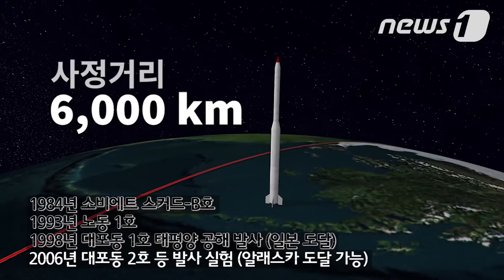[뉴스1]북한 핵미사일, 미국본토 발사준비 완료?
"핵 절대 포기 못해"

미국 본토까지 도달 가능한 핵탄두 탑재 대륙간 탄도 미사일의 주요 단계 개발을 마쳤다고 주장했다.

지난 9월엔 미사일에 내장 가능한 핵탄두 소형화까지 성공했다고 밝혀 국제 사회를 긴장케 했다.

북한은 30년 간 장거리 미사일 개발에 힘써왔다. 1984년 사정거리 300km의 소비에트 스커드-B를 시작으로 사정거리 1,300km인 노동 1호를 개발했으며 1998년에는 대포동 1호가 일본열도 상공을 통과해 태평양 공해상에 낙하한 바 있다.

그 후 5년 이상 연구 개발 끝에 2006년에는 대륙간 미사일 발사 실험을 여러 번 시도했으나 실패했다. 그 중 대포동 2호 알레스카까지 도달 가능한 것으로 알려졌다.

2012년 12월엔 로켓 은하 3호(미사일 광명성3호, 사정거리 6,000~9,000km) 발사에 성공했다.

2016년 1월 북한은 수소폭탄 실험에 성공했다는 발표 한 달 뒤 장거리 미사일 광명성 4호를 깜짝 발사하였다.

핵폭탄 여러 개를 만들 수 있는 충분한 원료를 바탕으로 2006년부터 강력한 핵실험을 하며 핵보유국 지위를 눈앞에 두고 있는 북한.

하지만 이에 대한 우리의 대응 체계는 아직 미흡하다는 평가다.